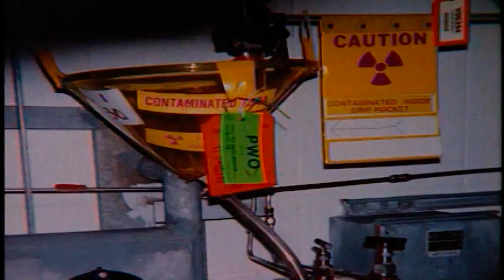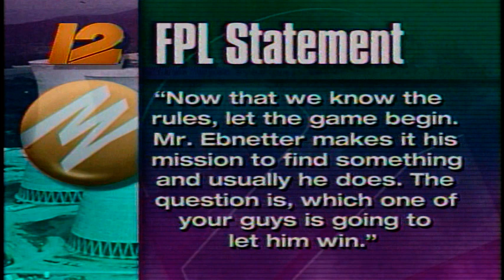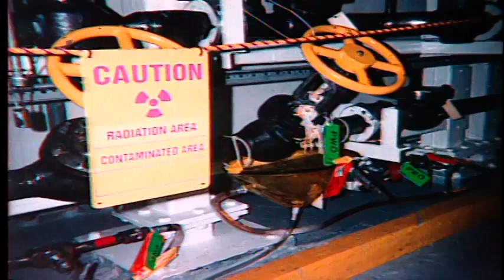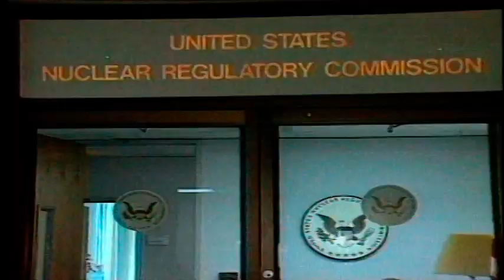cc tape 9